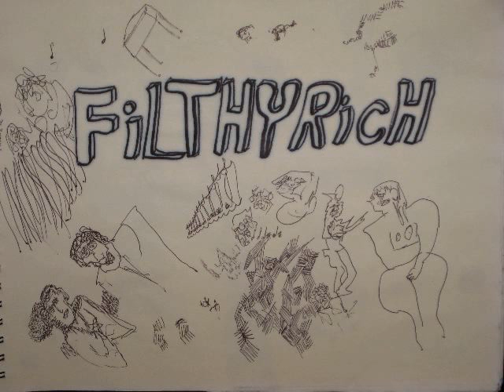filthyrichshow - sketch book by Richard Graziano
drawings and paintings from my scrap book